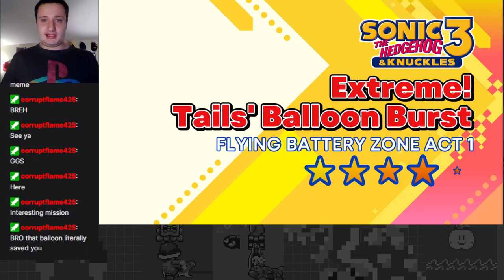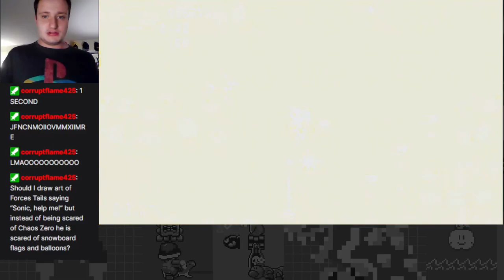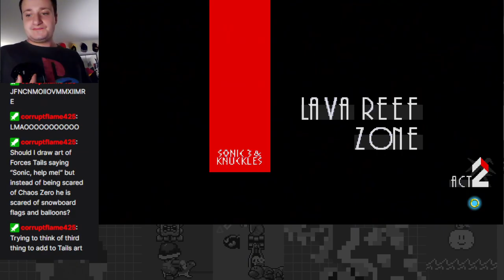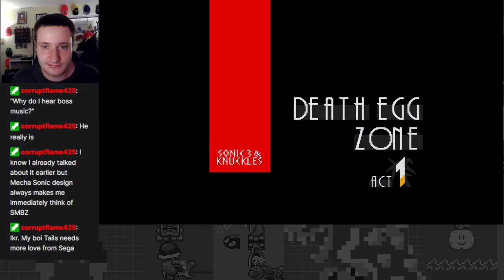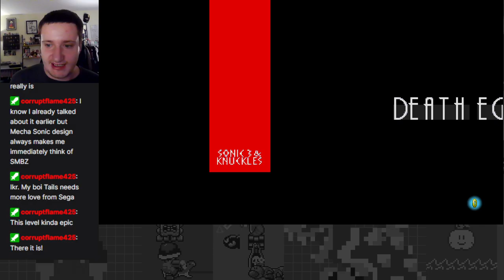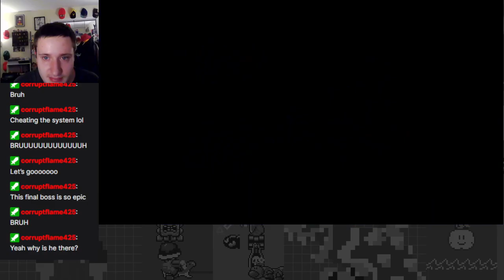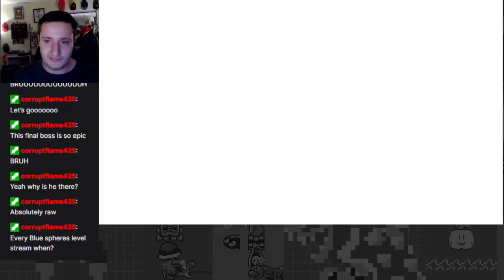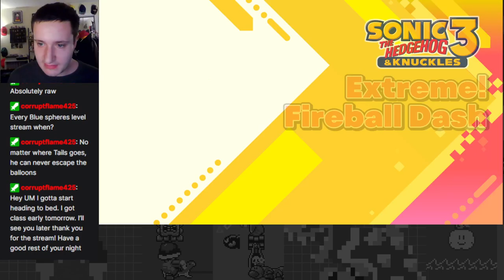Hyper Sonic vs. Eggman! - Story Mode Part 9: Finale (Sonic & Knuckles Ending)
Starting on Sonic & Knuckles in Sonic Origins Story Mode! The hunt for the Super Emeralds drives me mad!